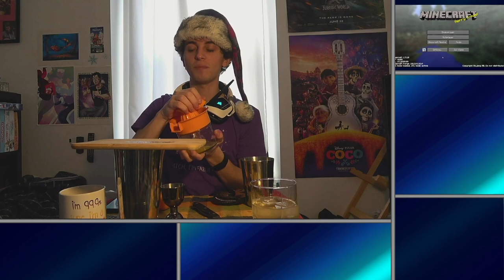Mega-Modded Minecraft (Infitech 2: Fear the Night) | For Peat's Sake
And it apparently still wasn't what I was looking for. Oh well 🤷

00:00:00 Merry Morning Mocktails!

00:28:50 Boggy Peat Boggy Peat